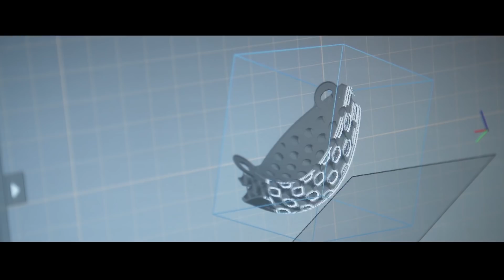Syncro Innovation Reinvents the Bike Helmet with HP 3D Printing | Jet Fusion 3D Printing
Creating technology that truly makes life better. Combining state of the art engineering with over 7 years of experience, Syncro Innovation worked with Sculpteo to produce personalized bike helmets. What will you innovate with HP Multi Jet Fusion Technology?

About HP:
HP Inc. creates technology that makes life better for everyone, everywhere. Through our portfolio of personal systems, printers, and 3D printing solutions, we engineer experiences that amaze. HP 3D Printing technologies are reinventing design and manufacturing, by unlocking the full potential of 3D printing.

Syncro Innovation Reinvents the Bike Helmet | Jet Fusion 3D Printing | HP